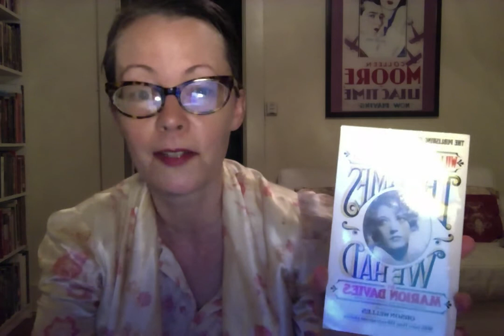Hollywood Forever Tour Talk Episode 12: Marion Davies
Hollywood Forever Tour guide Karie Bible talks about actress Marion Davies.